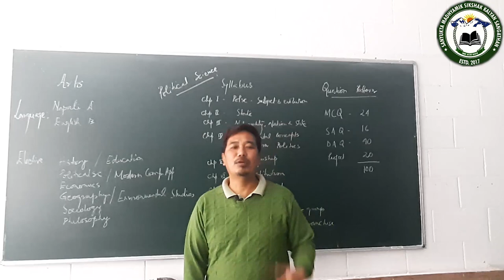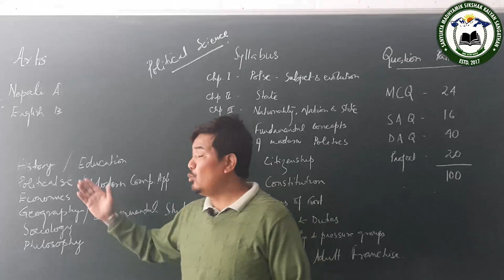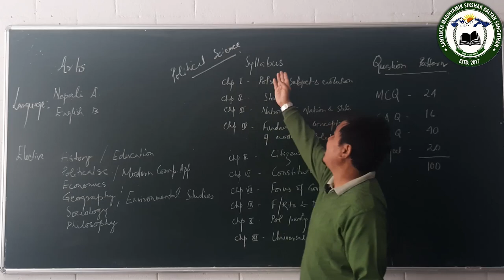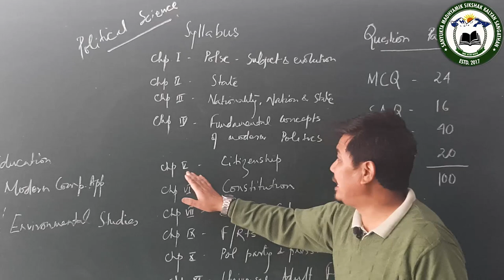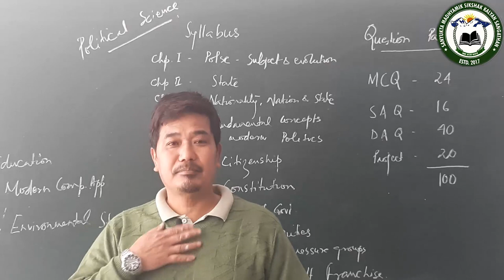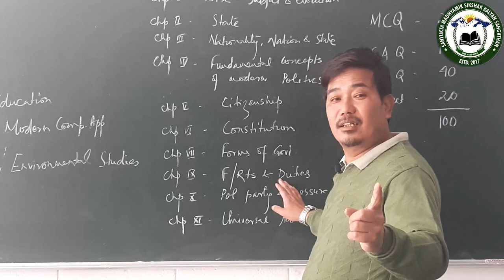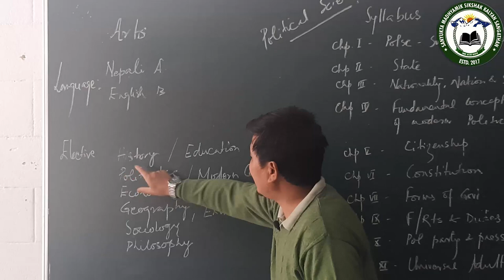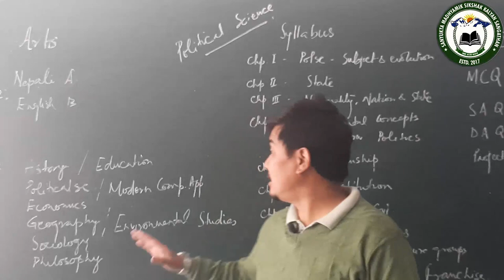Dr Milan Tamang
Class XII
Stream - Arts
Subject - Political Science by
Dr. Milan Tamang, Principal
Ghoom Jorebunglow College, Darjeeling
Introduction classes for 10+2 Arts